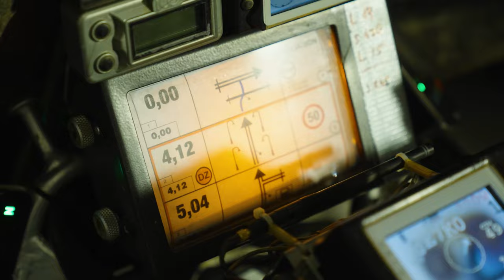AFRICA ECO RACE - Etapa 7 | BARTH Racing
Zhodnocení posledních pár dní a průběh první etapy v Mauritánii - to vše a mnohem více se dozvíte v dnešním videu 😎